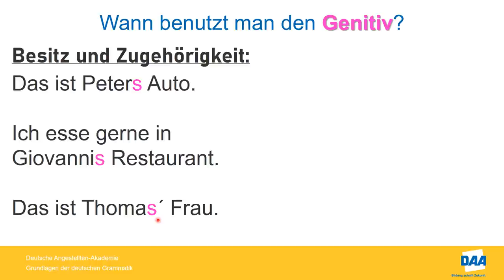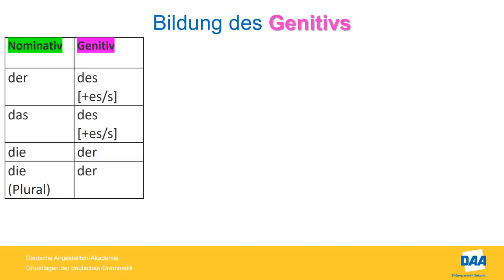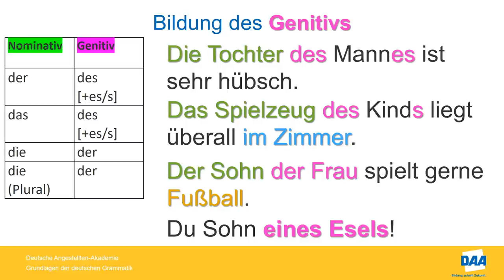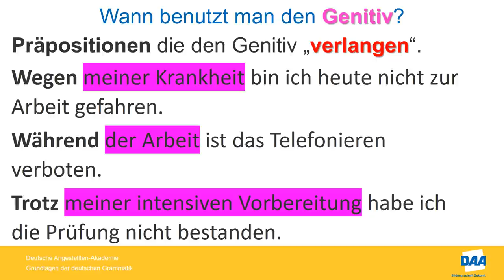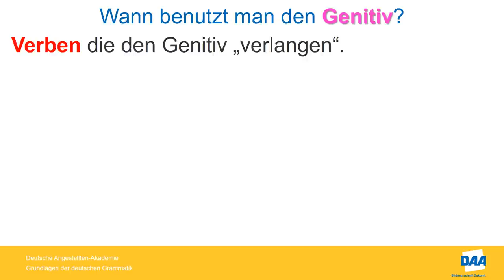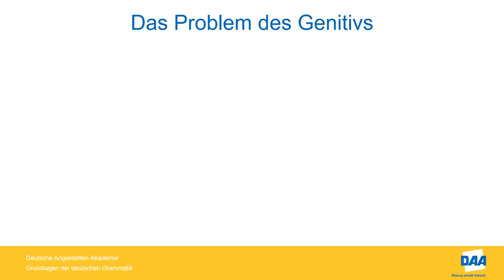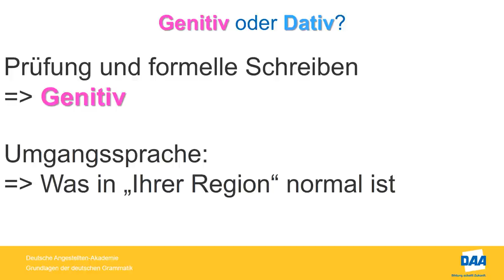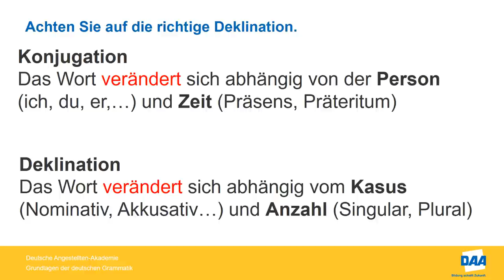Grundlagen der deutschen Grammatik - Teil 8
In diesem Video geht es um den Genitiv. Der Genitiv wurde in Teil 7 nur nebenbei behandelt, deshalb wird er jetzt nachgereicht.
Sehen Sie sich zuerst das Video an.
die Aufgaben herunterladen und mit Hilfe des Handouts bearbeiten.
Zum Schluss können Sie die Aufgaben mit der Lösung vergleichen. Die Erläuterungen der Lösung gibt es diesmal in einem extra Video.